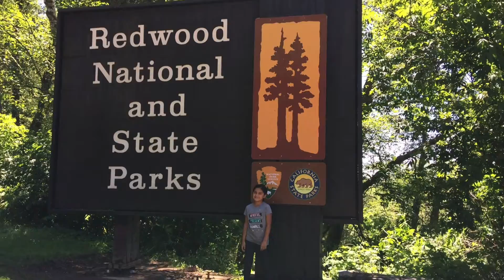Redwoods National Park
Exploring Redwoods National Park.